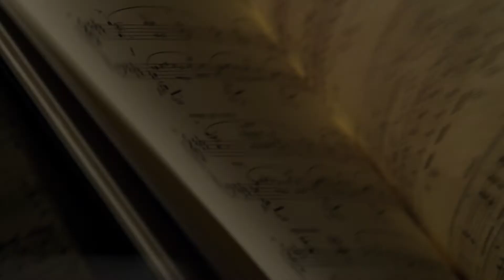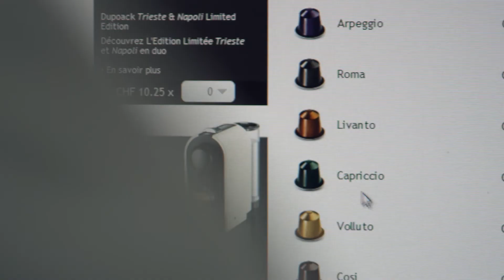Nespresso - La quête du geste parfait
Fiche technique

Responsable Nespresso : Arnaud Deschamps
Responsables McCann Paris : Philippe Lentschener, Laure Bertrac
Directeur de la création : Pierre Riess, Romain Guillon
Concepteur-rédacteur : Marc Platet
Directeur artistique : Nicolas Boyer
TV producer : Valérie Judek
Réalisateur : Frédéric Guélaff
Production TV : Les Télécréateurs